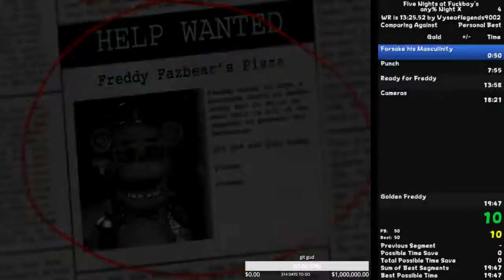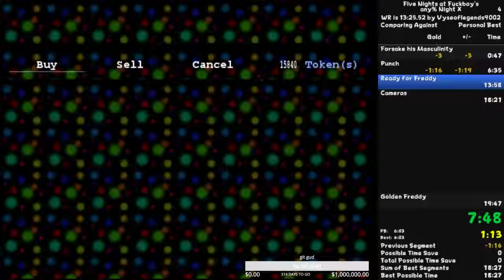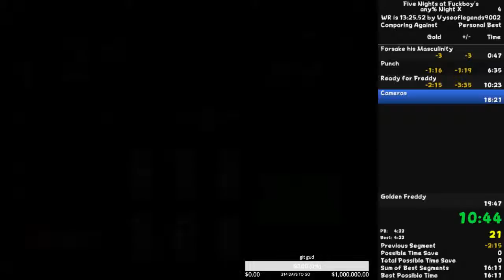Vile% Proof of Concept Run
Seems like a decent run, not much different from Any%, you just 9 turn the final boss instead of 3.